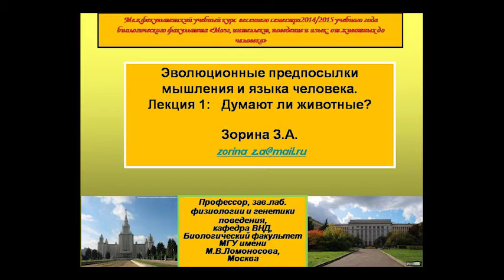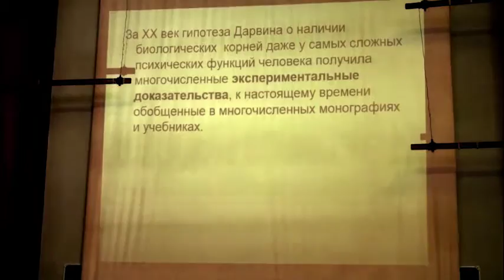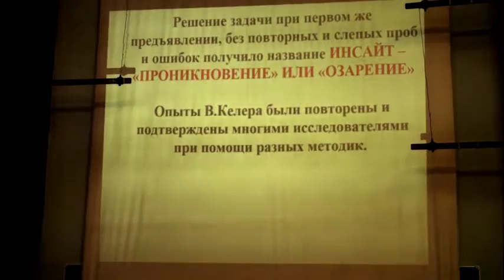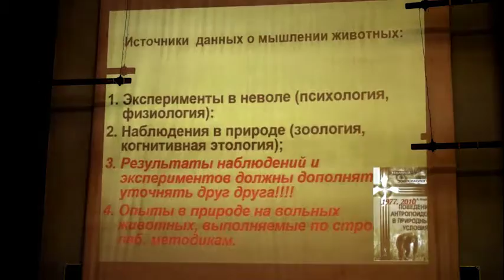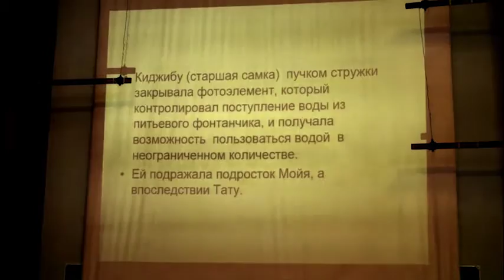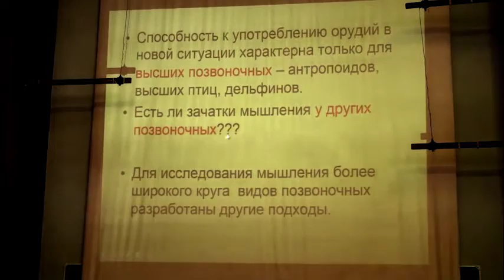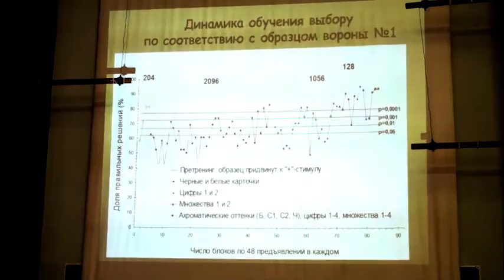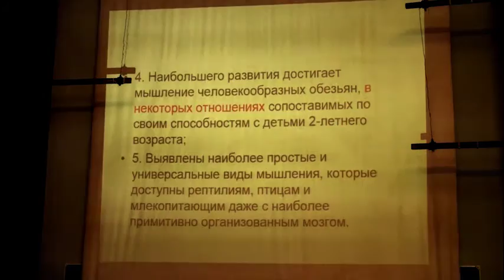Думают ли животные - Зорина Зоя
Зoрина Зоя Александровна - доктор биологических наук, зав.лабораторией физиологии и генетики поведения кафедры ВНД биологического фак-та МГУ им. М.В.Ломоносова